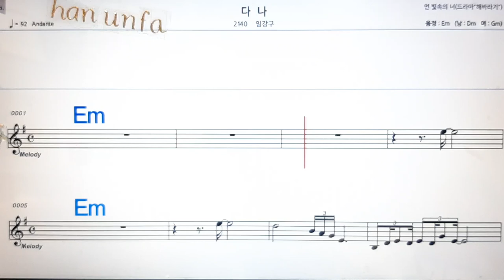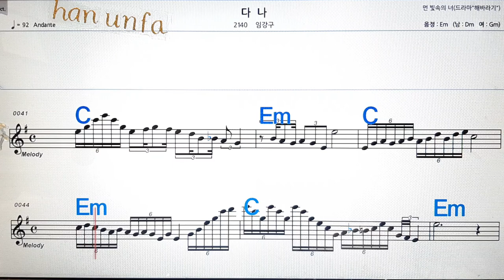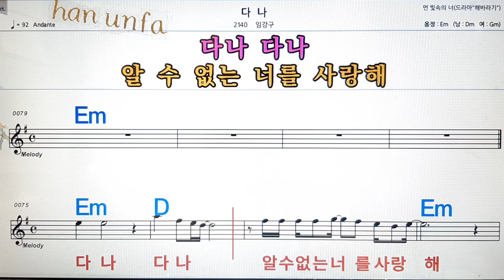다나/임강구💋노래방, 통기타 , 코드 큰악보, 가라오케, 반주💖Karaoke, Sheet Music, Chord, MR